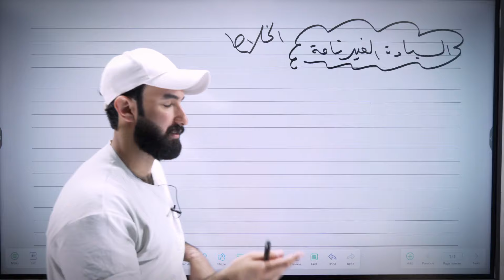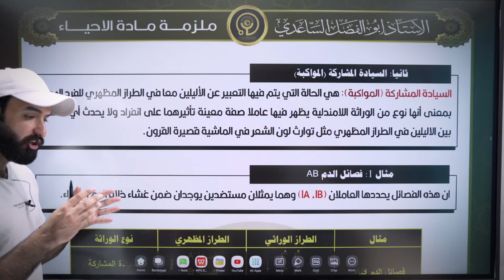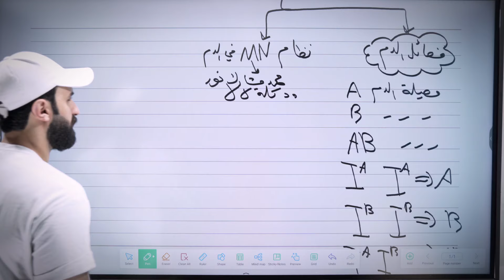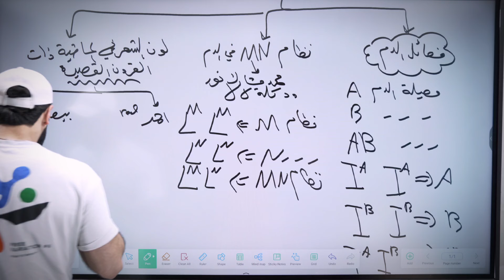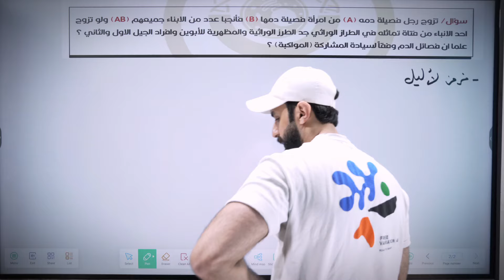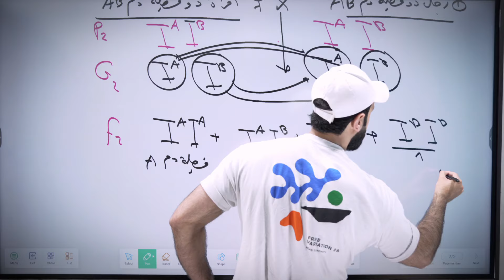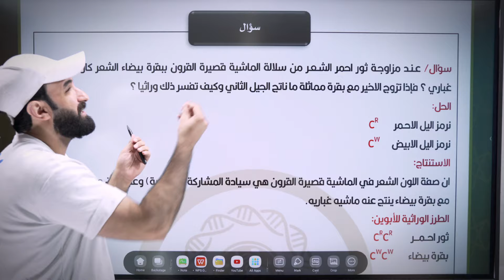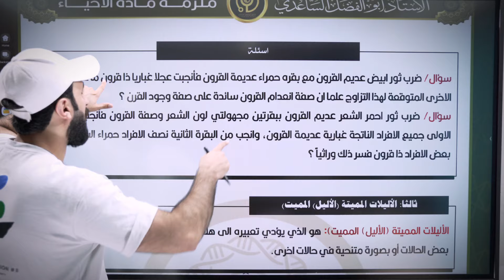الوراثة 11 || السيادة المشاركة